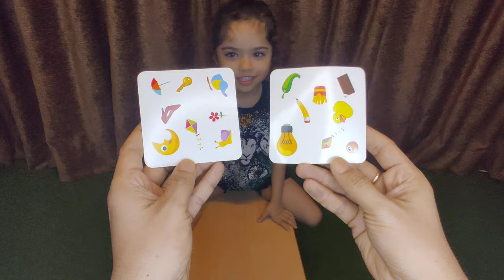Find it First One game your child will love to play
find it first card game for kids